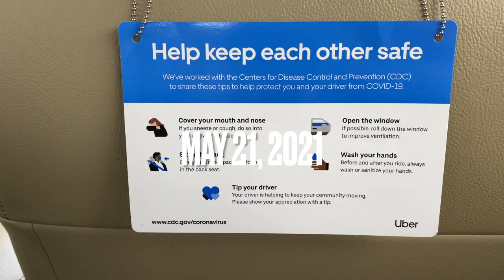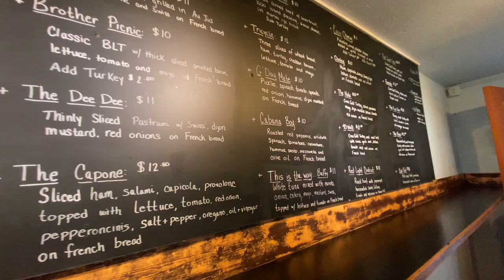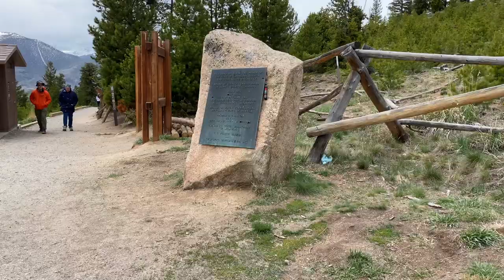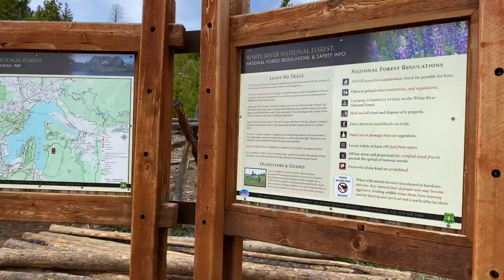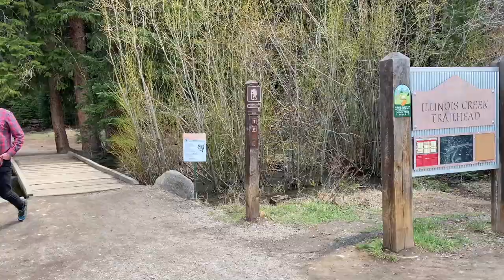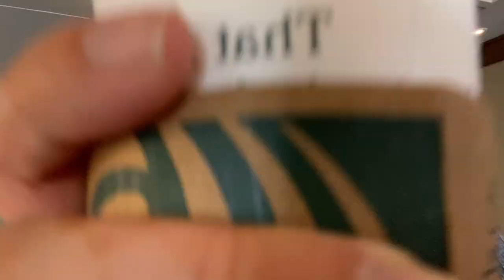Travel Vlog 12 | A Weekend in Breckenridge, Colorado 2021; Lake Dillon, Sapphire Point, Troll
A weekend in Breckenridge, Colorado
-Link for Airbnb:
-Alpine Sports Bike Rental
-Lake Dillon
-Soupz On & Duggan's Deli
-Sapphire Point Overlook
-Isak Heartstone, Breckenridge Troll - located at Stephen C. West Ice Arena Parking Lot at the Illinois Creek Trailhead
-Scenic Viewpoint Eastbound (I70-East)
-Main St.
-Sawmill Reservoir

Our food favorites:
-Slice Works Pizza in Denver, Colorado
-Noodles & Company
-Pizza hut (personal size specifically)
-La Francaise French Bakery

Music from:
Jingles on iMovie.

*More info*
Hello,
I'm a watercolor artist based in Austin, TX.
I created this space on the internet to share a JUMBLE of things I love: art, travel & general "life" adventures.
New videos go live on Sundays. Come along for the journey!